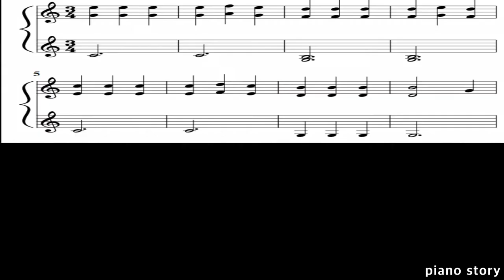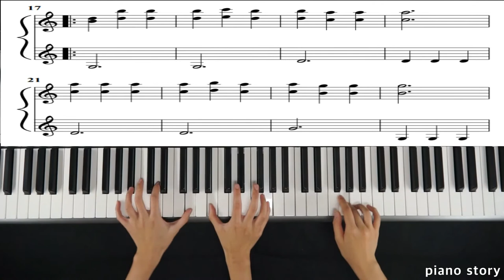Czerny100 no.10 Duet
메트로놈(132)에 연주하였습니다
도돌이 이후 제2연주자 랑은 재미있게 변형해서 연주했어요 ^^